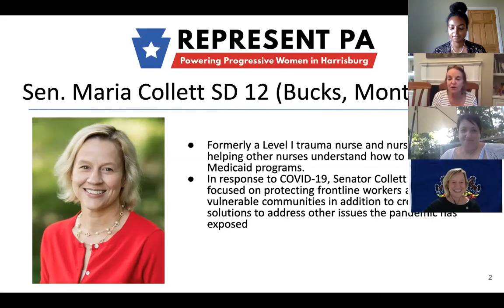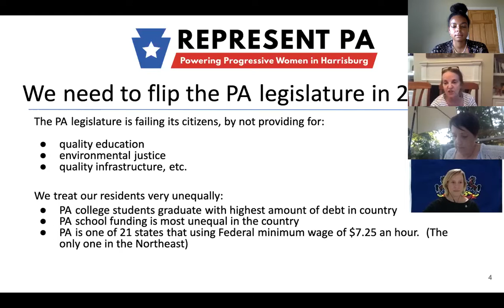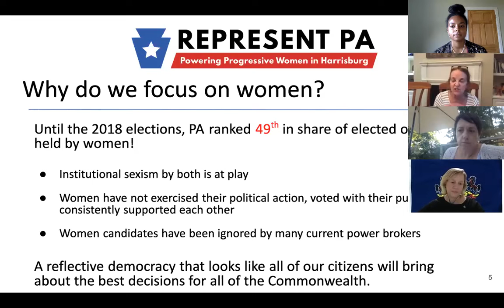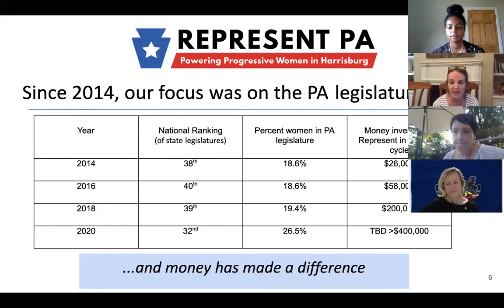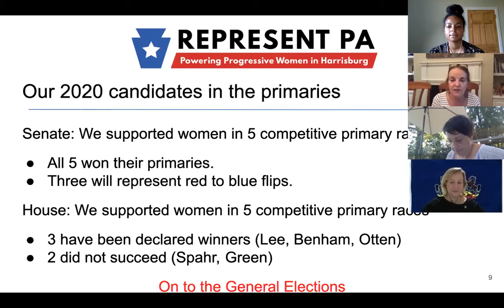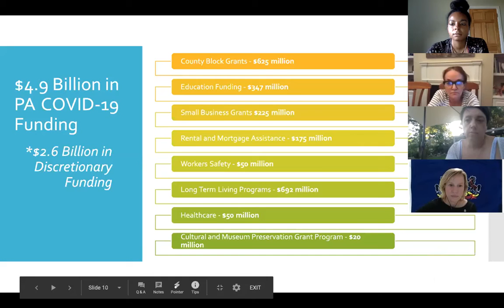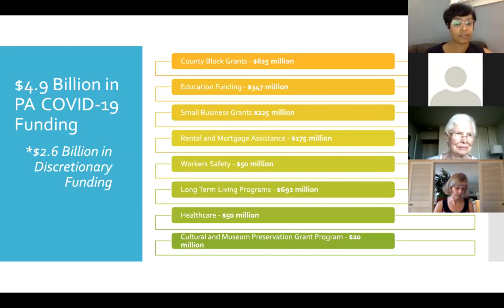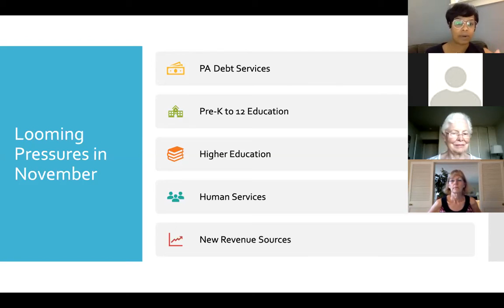Chestnut Hill friendraiser for development